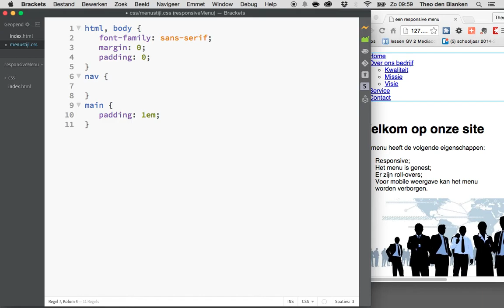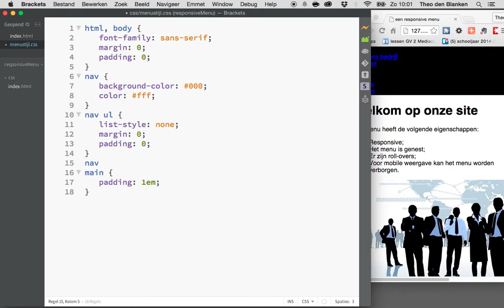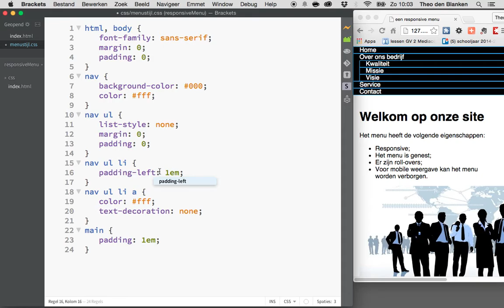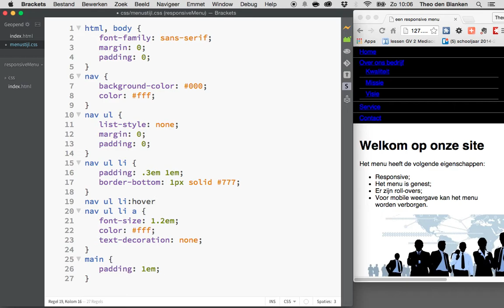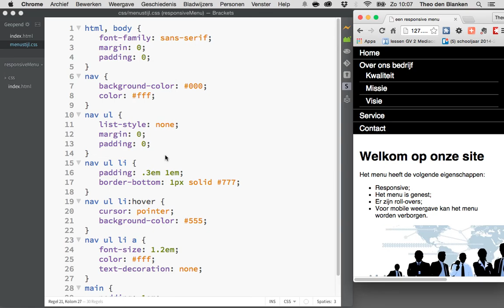responsive menu 2: basisopmaak mobiel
Bij responsive design gaan we ook met dit menu eerst werken aan de mobiele versie: mobile first. De opmaak voor grotere vensters vergt meer opmaakcode, die dus niet wordt verwerkt door mobieltjes.
De opmaak begint met kleurkeuzes en het verwijderen van de opmaakkenmerken van de opsommingslijsten en de linkjes. In een mobiel zijnde menu-items lineair in verticale zin. Vaak is het nodig de linkjes wat groter te maken zodat ze eenvoudiger aan te raken zijn.
Ook is het is het mogelijk roll-over effecten aan te brengen.